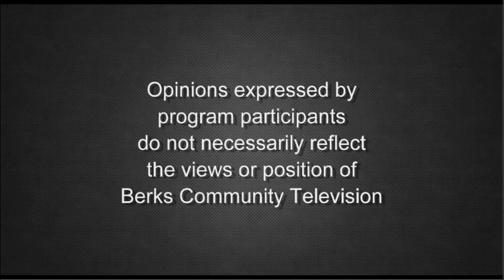New Education and Outreach Coordinator Steve Mannino 9-24-21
Host Ken Lebron speaks with Berks County VA's new Education and Outreach Coordinator Steve Mannino about his service as a veteran and how he will relay the benefits and support the VA provides to other veterans of Berks County on Veterans Affairs Showcase.